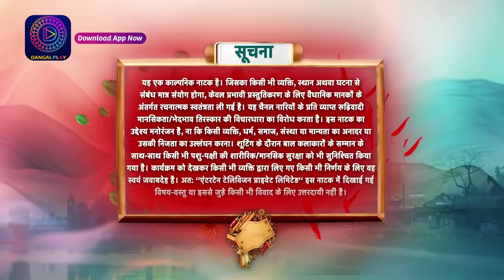Dalchini | New Show | Full Episode 127 | 1 April 2024 | दालचीनी | Dangal TV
You can watch the Dangal TV channel :
Fastway Channel No: 15
Digena Channel No: 117
Zing Channel No: 119
Tata Play: 177
Sun Channel No : 328